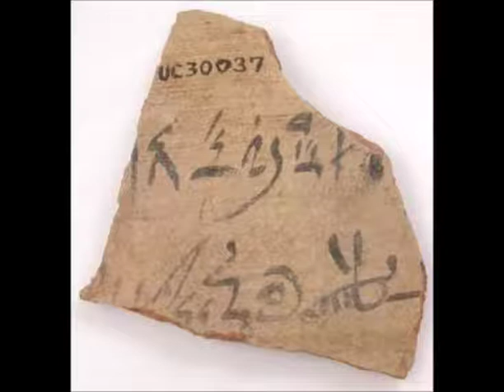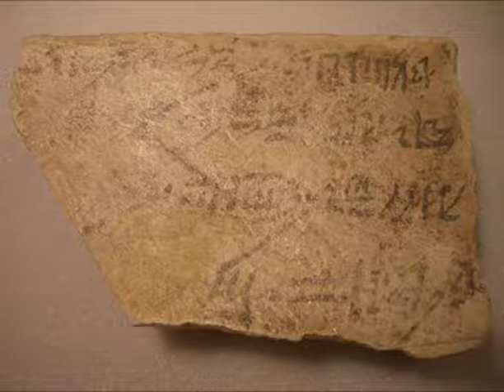Tausret, female pharaoph